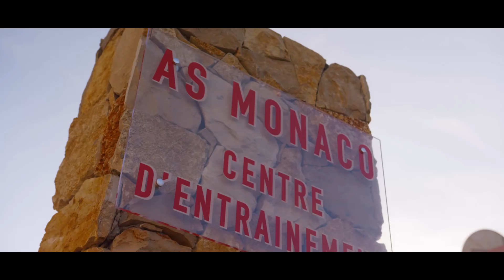LEARN HOW TO BECOME A BETTER DEFENDER with Djibril Sidibe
How improve as a defender - in todays video go to Monaco where Djibril Sidibe will teach you how you can improve and become better as a defender. If you want to learn how to position yourself on the football pitch or simply improve your skills of reading the game as a defender, Sidibe has got some awesome tips for you that are great to learn. Here, Joltter speaks to the French defender from AS Monaco about positioning, how to deal with fast attackers, how to prepare for matches and how stay calm and focused when you defend. So if you're determined to improve your defensive game, this video is definitely for you. We went to AS Monaco with Nike to test out the new Nike Mercurial Vapor 12 Elite and Nike Mercurial Superfly 6 Elite football boots, and here we got the chance to catch up with Sidibe and learn how to improve as a defender.

Gear up for the World Cup with your France football shirt